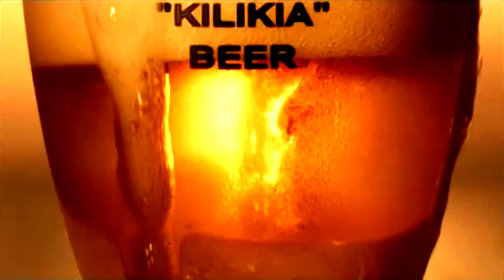Մեր օպերային թատրոնն անհույս վիճակում է. Ռուդոլֆ Խառատյանը բացում է փակագծերը